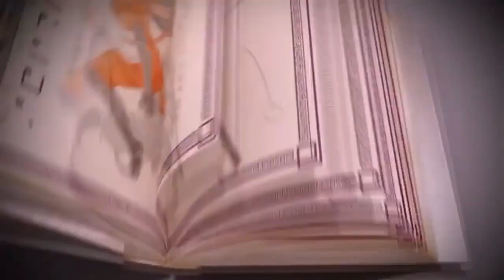Miraculous - My Opening of Season 3 AMV